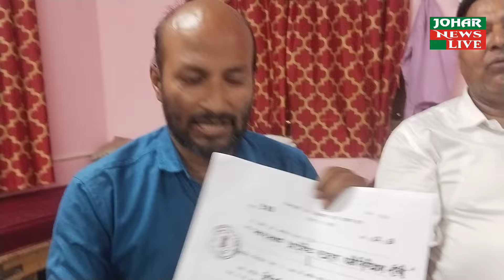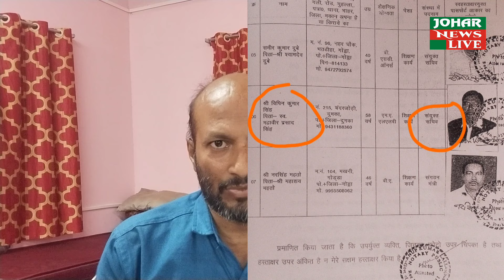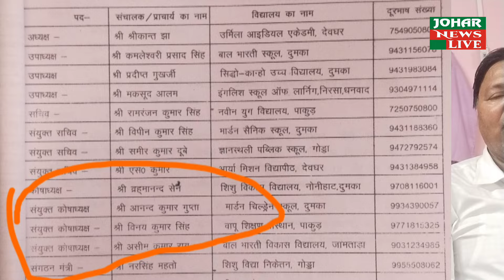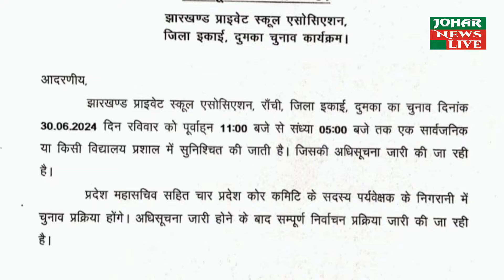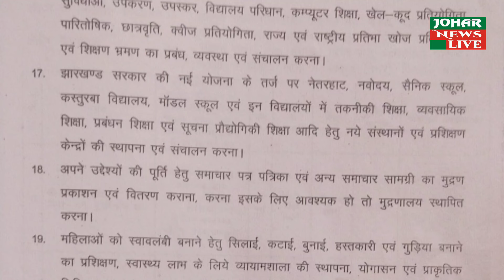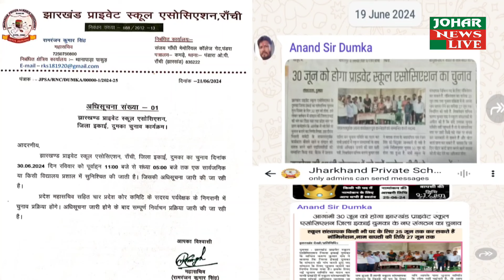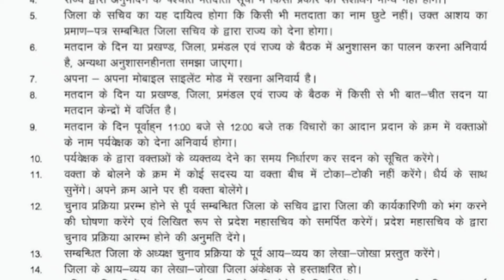Jharkhand प्राइवेट स्कूल एसोसिएशन का चुनाव असंवैधानिक महासचिव का मनमाना रवैया ।।